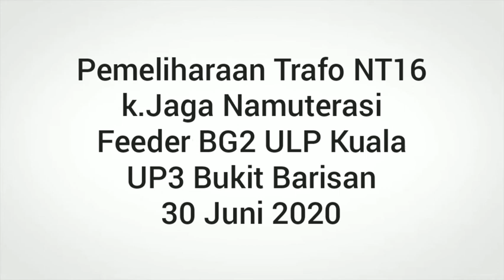Pemeliharaan Trafo Distribusi PLN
Pemeliharaan Trafo KJ Namuterasi ULP Kuala UP3 Binjai UIW Sumatera Utara

Semoga video ini bermanfaat bagi publik ya

Dengan bergabung Channel ini, kita bisa berkomunikasi via Group WhatsApp dan ini juga merupakan bentuk support agar Channel ini lebih semangat lagi share² informasi dan ilmu yang bermanfaat.

Terima kasih teman² / sahabat semua

Yuk belajar dari Playlist Channel ini,

dan masih banyak Playlist lainnya yang menarik untuk diikuti

Semangat Belajar 😊